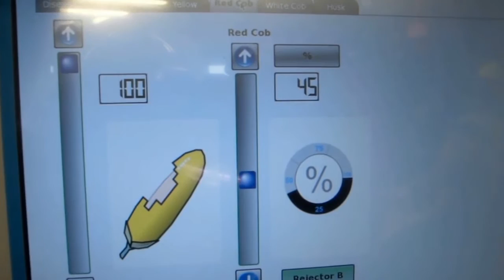Corn cob sorting machine ZEA - TOMRA Sorting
With the aid of LED technology and VIS (Visible Light Spectrometry) / NIR (near-infrared) sensors seed corn is graded by the ZEA food sorting machine. The sorting criteria for seed corn are: husk, size and defects such as gross defects, foreign materials, color and shape. For more information on corncobs sorting, please